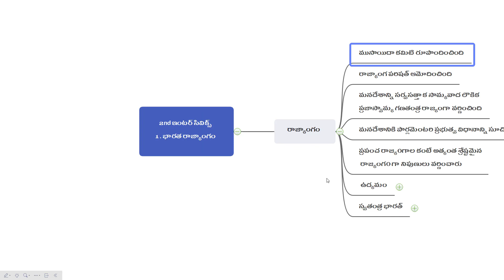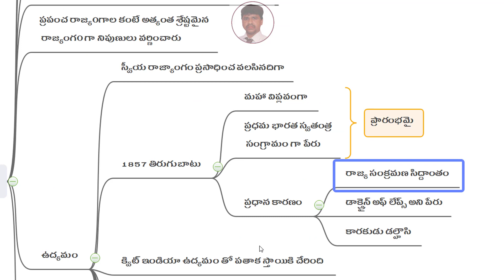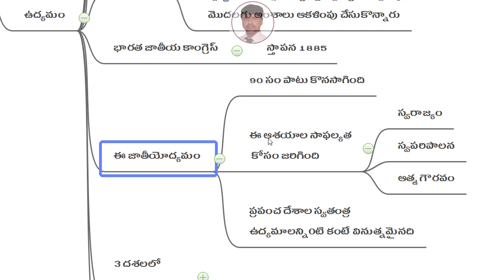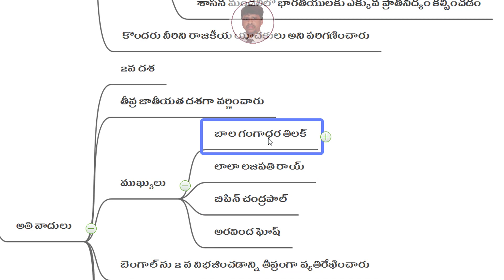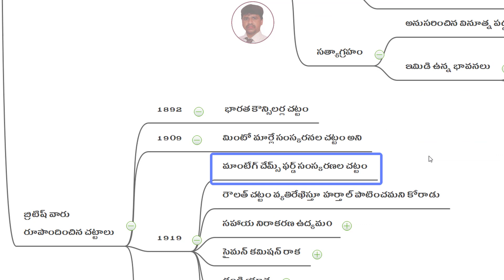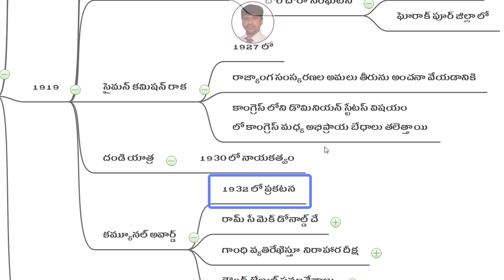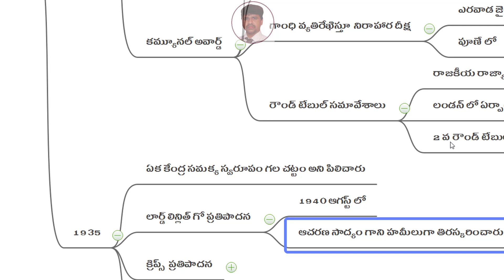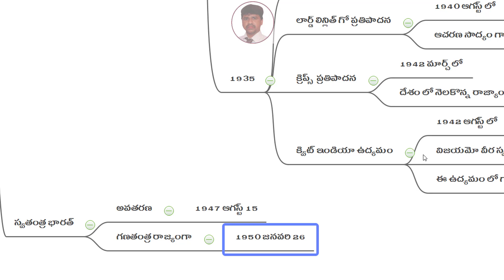the making of independent india's constitution, indian constitution in telugu IIKings dsc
the making of independent india's constitution indian constitution in telugu Kings dsc ap dsc latest news today

To prepare for Indian Polity for any competitive exam, aspirants have to know about the basics of Constitution of India. It gives an idea on all the topics important for IAS Exam and the polity syllabus (GS-II.)
Constitution of India, the Preamble and related topics are extremely important for the UPSC exam. This is an essential portion of polity. As IAS aspirants, you should be thorough with the constitution of India.

What is Constitution of India? – Introduction to the Constitution of India
The Indian Constitution is unique in both spirit and content. Notwithstanding the fact that several features of the constitution have been borrowed from other constitutions from all around the world, it is really a unique piece of work. The original constitution have been considerably changed by the various amendments that have been brought forth such as the 7th, 42nd, 44th, 73rd and 74th Amendments.

Important Amendments of the Constitution of India
The Indian Constitution is not a rigid constitution. It can be amended by the Parliament following a few rules. There have been made many changes in the Constitution of India. Some of the important amendments of the Indian Constitution are:

42nd Amendment
44th Amendment
The 42nd Amendment is also known as the “Mini Constitution” because it made several sweeping changes to the constitution. This was during the Emergency in 1976. In 1973, the Supreme Court had ruled in the Kesavananda Bharati case that the constituent power of the Parliament under Article 368 does not empower it to alter the basic structure of the constitution.

Constitution of India – Preamble
The first constitution to start with a preamble was the American Constitution. The Indian constitution also starts with one. The Preamble is basically the introduction or preface to the constitution. It sums up the essence of the constitution. N A Palkhivala, a constitutional expert, referred to the Preamble as the ‘Identity card of the Constitution’.

Ingredients of the Preamble

The Preamble gives 4 components:

Source of authority of the Constitution: it mentions that the constitution derives its power from the people of India.
Nature of the Indian State: it says India is a sovereign, socialist, secular, democratic and republican State.
Objectives of the Constitution: it gives the objectives as – justice, liberty, equality and fraternity.
Constitution date of adoption: 26th November 1949
Why Constitution of India is called Bag of Borrowing?
The constitution has many borrowed features. The country’s founding fathers were wise enough to borrow good features from different nations and mould a constitution that best suits India. The influences from other constitutions are listed below.